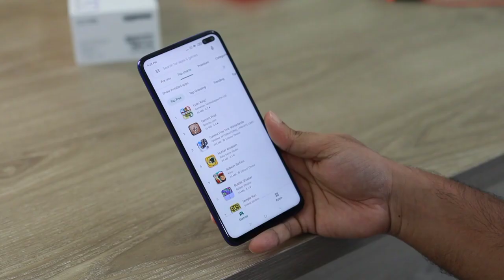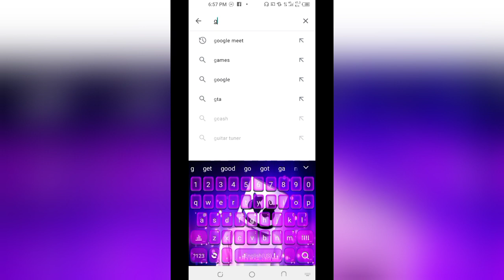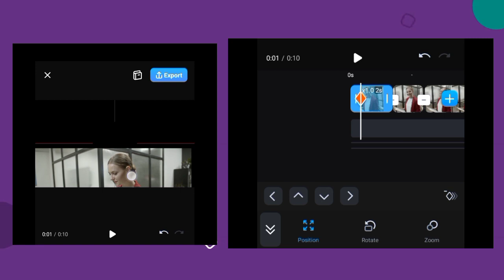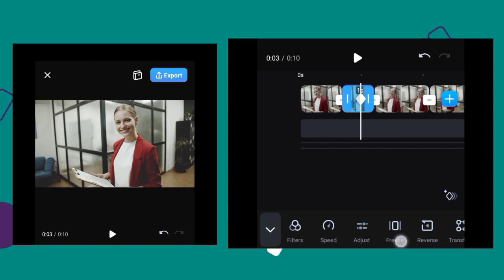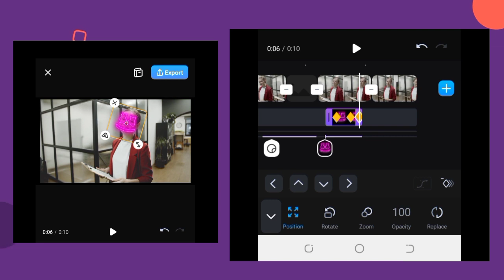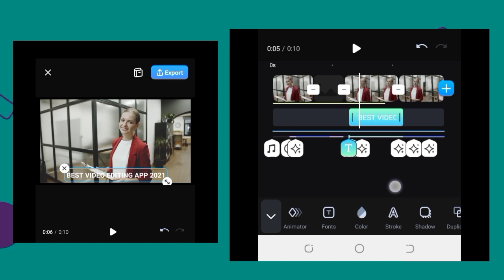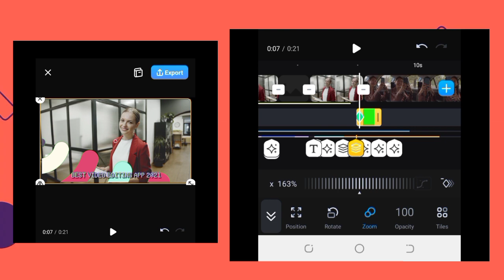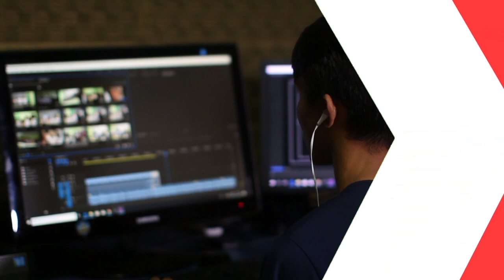🔥Best Video Editing App For Android/IOS in 2021 || Best Glowing Video Editor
Best Video Editing App For Android/IOS in 2021 || Best Glowing Video Editor || Best Short Video Editor App

"Today in this video I showed you Best Video Editing App 2021. I hope you like it & is there any problem you can ask me in the comment section."

COMMENT DOWN WHAT YOU WANT TO SEE NEXT, ALL COMMENTS ARE HIGHLY APPRECIATED.

☑IMPORTANT LINKS

__________WATCH MORE______________

RZ